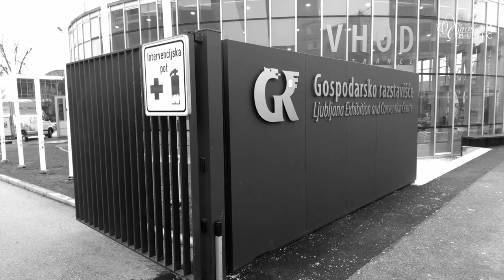Innocent Music Showcase with MARKO NASTIĆ & JOE MONTANA / Gospodarsko razstavišče, 15.02.2014 TEASER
GR Events presents Innocent Music Showcase BACK TO THE ROOTS with Marko Nastić, Joe Monatana, Ian F, Aney F., Miss Soulfly and Uno Taman on Saturday, February 15th at Gospodarsko razstavišče in Ljubljana, Slovenia

Audio: Jacopo Iotti & Franko Lopez - The Living Glow (Proudly People Remix)
Video: G dizajn